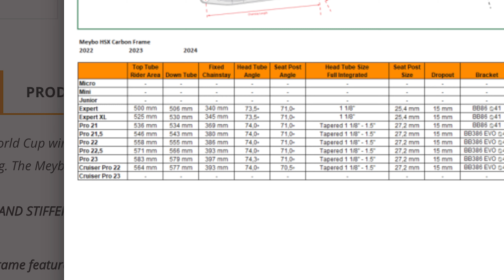Обзор рамы TSB Сокол - МТБ ДЕРТ промодель ИВАНА МАКУШЕВА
Обзор и результат годичного тест драйва стальной хромо рамы ТСБ Сокол. Промодель Вани Макушева с его фирменной геометрией и уникальной перемычкой у стакана. Рулевой стакан под конический или прямой шток вилки.
Геометрия:
Рич 407
Угол рулевой с вилкой 100 мм 69,5 градуса
Угол подседельной трубы 76 градусов
Длинная перьев 375 мм
Подъем каретки -20 мм